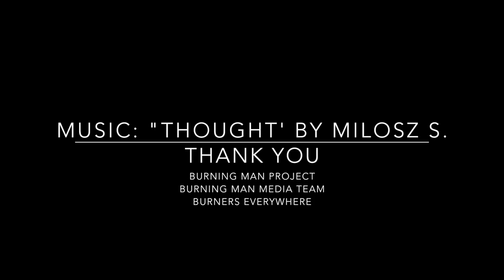National Geographic Expedition Granted: Home 2015 (Burning Man)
Proposal for National Geographic's "Expedition Granted".